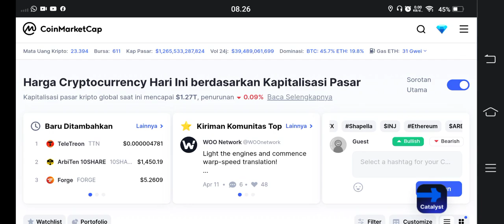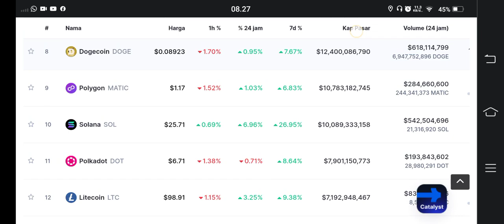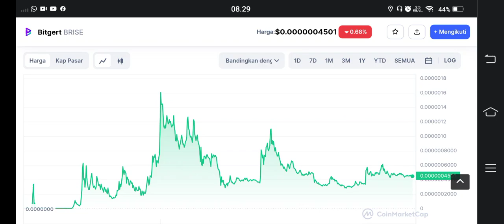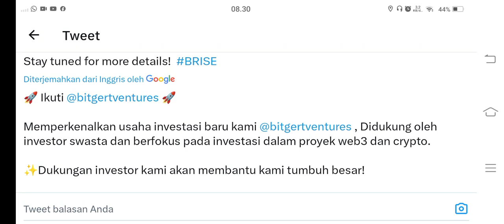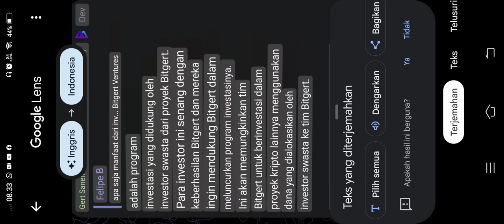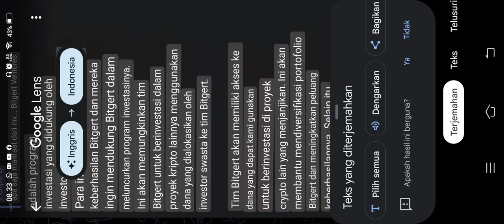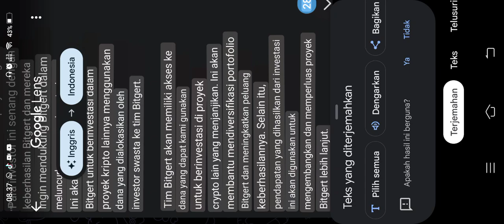BITGERT BRISE.!!! INI LANGSUNG DARI OTANG DALAM LO.. 😱SIAP SIAP..